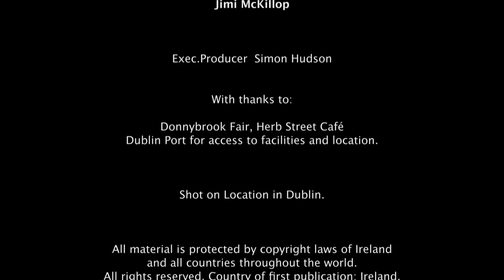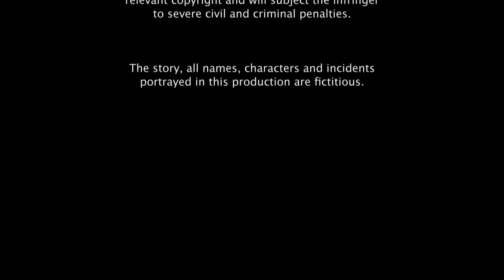The New Recruit - victim of trafficking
This short movie portrays the intital stage in which trafficked women may find themselves.

To solicit a victim of trafficking for sexual services is a criminal offense and punishable by law.

Help support the cause in Ireland by visiting and help change Irish law to criminalise the buyers and not the sellers of sex

All people are depicted by actors.